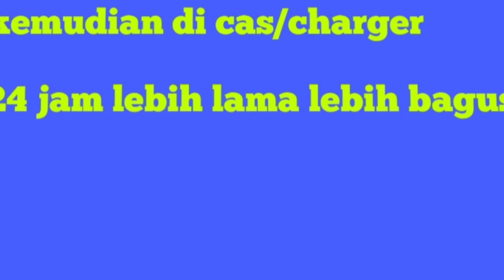TRIK sederhana membuat air accu /Aki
ini adalah cara untuk membuat air aki secara sederhana yaitu dengan mengambil cell kemudian di susun seperti susunan aki kemudian di tambahkan air biasa setelah di tambah air selanjutnya di cas/charger minimal 24 jam lebih lama lebih baik
oke itu cara sederhana untuk membuat air aki